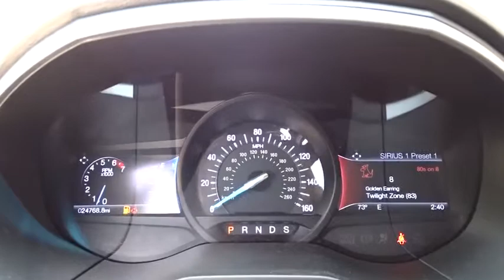2016 Ford Edge near me Highland Park, Arlington Heights, Skokie, Libertyville, Glenview, IL 42004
Magnetic Metallic Used 2016 Ford Edge available near me in HIghland Park, Illinois at Highland Park Ford. Servicing the Arlington Heights, Skokie, Libertyville, Glenview, IL area.

UTILITY PACKAGE -inc: Foot-Activated Hands-Free Power Liftgate Universal Garage Door Opener Perimeter Alarm,EQUIPMENT GROUP 201A SAVINGS,CLASS II TRAILER TOW PACKAGE -inc: trailer sway control,EQUIPMENT GROUP 201A -inc: Premium 9 Speaker Audio SYNC 3 enhanced voice recognition communications and entertainment system 8 LCD capacitive touchscreen in center stack w/swipe capability AppLink 911 Assist and 2 smart-charging USB ports,PANORAMIC VISTA ROOF -inc: power open/close w/power shade and acoustic-laminate glass Standard single LED dome reading light replaced w/two single lights Switch located in each grab handle pocket,TRANSMISSION: 6-SPEED SELECTSHIFT AUTOMATIC,EBONY LEATHER-TRIMMED HEATED BUCKET SEATS -inc: 10-way power drivers seat (fore/aft/recline/lumbar/up-down/tilt) and 6-way power front passenger (fore/aft/up-down/tilt),TECHNOLOGY PACKAGE -inc: Blind Spot Information System (BLIS) cross traffic alert Radio: AM/FM Stereo w/Single CD/Navigation voice-activated touch-screen navigation w/Pinch-to-Zoom capability SiriusXM Traffic & Travel Link 5-year prepaid subscription services are not available in Alaska or Hawaii SiriusXM audio and data services each require a subscription sold separately or as a package by Sirius XM Radio Inc If you decide to continue service after your trial the subscription plan you choose will automatically renew thereafter and you will be charged according to your chosen payment method at then-current rates Fees and taxes apply To cancel you must call SiriusXM at 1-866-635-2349 See SiriusXM Customer Agreement for complete terms All fees and programming subject to change Sirius XM and all related marks and logos are trademarks of Sirius XM Radio Inc Remote Start System Power Converter 110V Outlet Auto-Dimming Driver's Sideview Mirror,BUILT: OAKVILLE PLANT,ENGINE: 3.5L TI-VCT V6,Turbocharged,All Wheel Drive,Power Steering,ABS,4-Wheel Disc Brakes,Brake Assist,Brake Actuated Limited Slip Differential,Aluminum Wheels,Tires - Front All-Season,Tires - Rear All-Season,Temporary Spare Tire,Heated Mirrors,Power Mirror(s),Integrated Turn Signal Mirrors,Rear Defrost,Privacy Glass,Intermittent Wipers,Variable Speed Intermittent Wipers,Rear Spoiler,Power Door Locks,Daytime Running Lights,Automatic Headlights,AM/FM Stereo,CD Player,Satellite Radio,MP3 Player,Steering Wheel Audio Controls,Auxiliary Audio Input,Telematics,Smart Device Integration,Bluetooth Connection,Pass-Through Rear Seat,Rear Bench Seat,Adjustable Steering Wheel,Trip Computer,Power Windows,Leather Steering Wheel,Keyless Entry,Keyless Start,Cruise Control,Climate Control,Multi-Zone A/C,Power Driver Seat,Power Passenger Seat,Cloth Seats,Bucket Seats,Driver Adjustable Lumbar,Driver Vanity Mirror,Passenger Vanity Mirror,Driver Illuminated Vanity Mirror,Passenger Illuminated Visor Mirror,Auto-Dimming Rearview Mirror,Floor Mats,Engine Immobilizer,Traction Control,Stability Control,Front Side Air Bag,Rear Parking Aid,Tire Pressure Monitor,Driver Air Bag,Passenger Air Bag,Front Head Air Bag,Rear Head Air Bag,Passenger Air Bag Sensor,Knee Air Bag,Driver Restriction Features,Child Safety Locks,Back-Up Camera